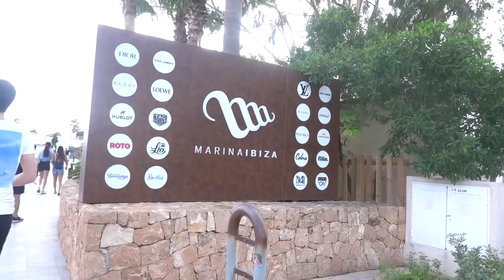BESØGER VERDENS BEDSTE NATKLUB! (BRUGER 4.000KR)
Jeg tog en tur til Ibiza med det helt gode A-hold! Vi fandt billige Ryanair billetter nogle uger før og valgte derfor at tage en mini-ferie til Ibiza for at opleve nattelivet derovre! Vi endte bl.a. på Pacha med Hedegaard og Rikke Darling og oplevede senere Fisher og Vintage Culture på Hï Ibiza! Vanvittig tur! Se i vloggen hvordan det gik!